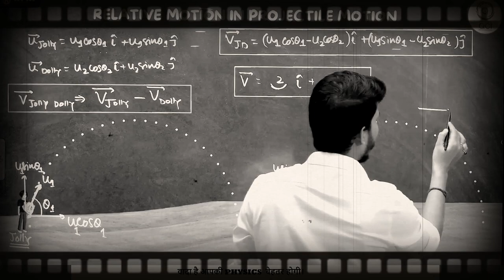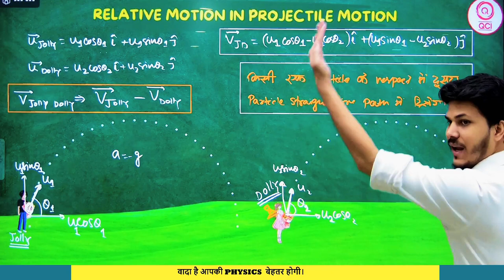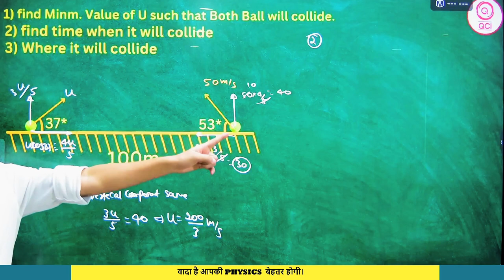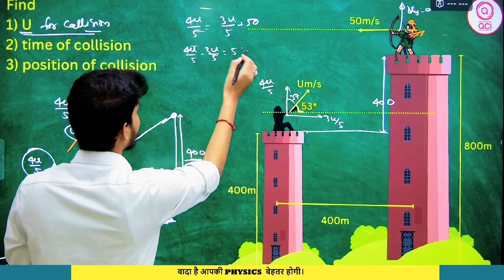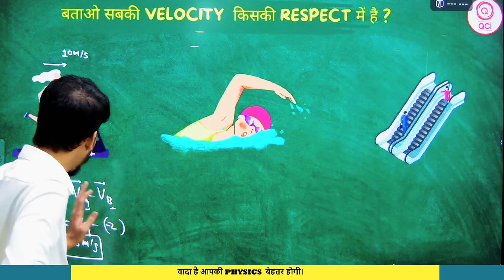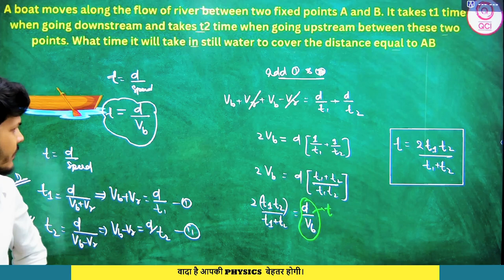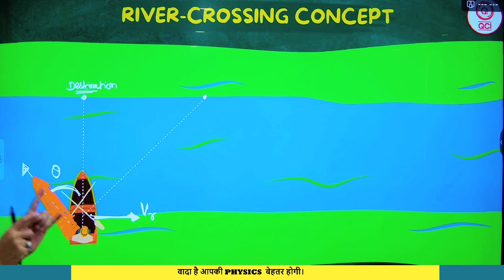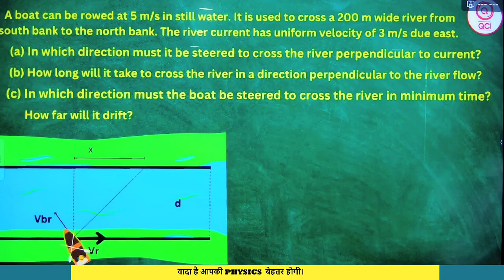KINEMATICS LEC -13 |11th + DROPPER | NEET/JEE 2024 | ENGLISH MEDIUM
🧐 👉🏼 अपने सपनो को पूरा करें QCI परिवार अपके साथ है।

"Striving for success without a proper guidance, strategy and hard work is like trying to harvest where you haven’t planted."

SUCCESS🏆 comes with Dedicated Continuous Hardwork
🤷🏻‍ Enroll forJEE/ NEET 2025 ONLINE or OFFLINE Classroom Program

🧐 Brace up for JEE/NEET 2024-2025..!! Take the Next Step..!!
             QUALIFIER CAREER INSTITUTE - QCI GURUKUL FOR PHYSICS